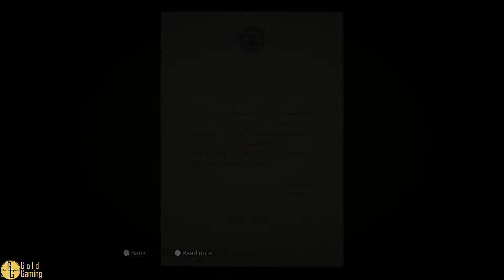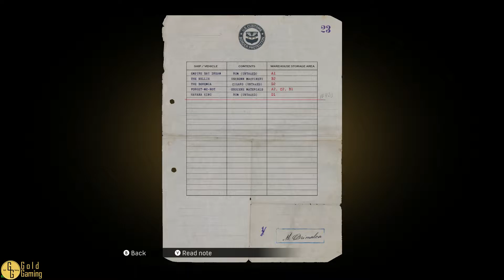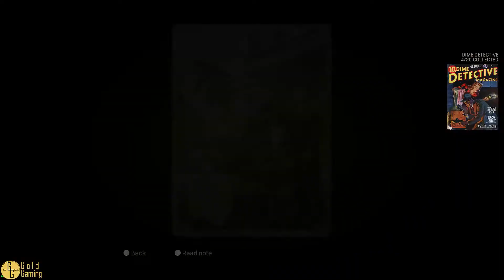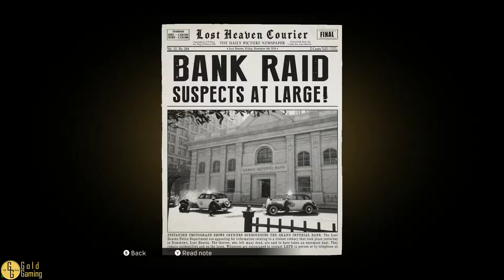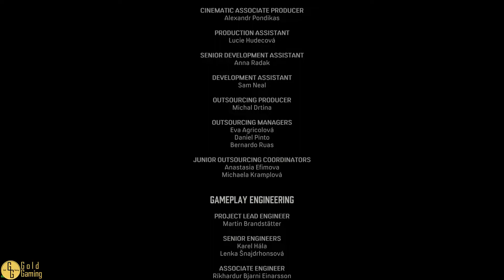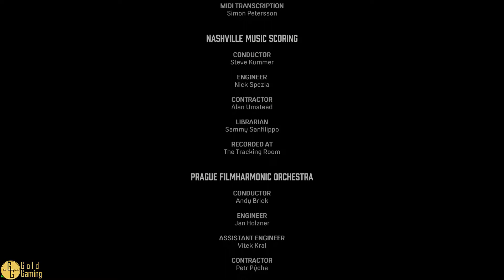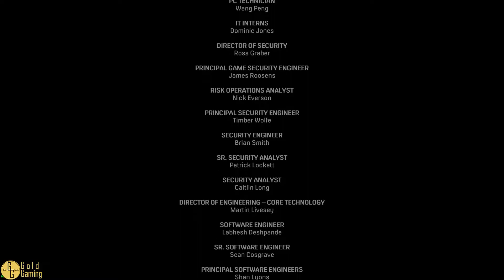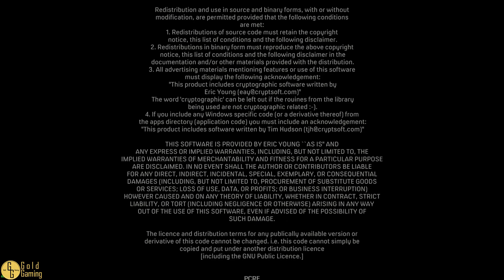Family is Forever! - Mafia Definitive Edition - Part 8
Part 8 of Mafia Definitive Edition. This is my first playthrough of the game.

Mafia: Definitive Edition is an open world game originally released in 2002 and remade in 2020. The game focuses on taxi driver Tommy Angelo and his rise into the world of organized crime with Salieri crime family alongside Sam Trapani and Paulie Lombardo and the struggle for power between the Salieri and Morello crime families. The main game takes place between 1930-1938 with the epilogue taking place from 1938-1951. This is the first of three games in the Mafia series. The game was developed by Illusion Softworks and published by 2K. The remake was developed by Hanger 13 and published by 2K. The game uses the same game engine as Mafia 3.

00:00 Intro
00:10 Ch. 18: Just for Relaxation (1938) – Salieri tells Tommy, Sam and Paulie they have to break into a customs warehouse to steal a shipment of cigars. Tommy has concerns over the risk vs reward of breaking into a customs warehouse just for cigars. Salieri reveals that it’s actually diamonds.
58:53 Ch. 19: Moonlighting (1938) – Paulie is mad over the actual items stolen from the customs warehouse and reveals a plan to Tommy and Sam to rob a bank. Sam issues a warning to not step out on the Don.
1:12:34 Ch. 20: The Death of Art (1938) – Tommy stops by to see Paulie and get a shock. Sam calls Paulie while Tommy is there, and things are not good with Salieri. Tommy goes to meet Sam.
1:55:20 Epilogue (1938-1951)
1:58:26 Credits and My Thoughts

Gameplay: Mafia Definitive Edition
   Publisher: Hanger 13
   Developer: 2K